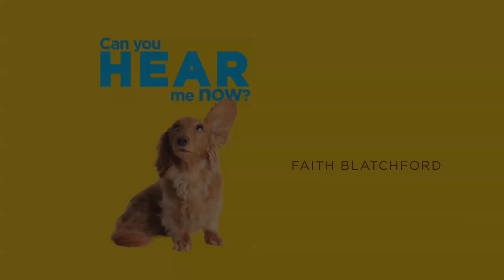Can You Hear Me Now - Faith Blatchford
Number of DVD's : 1
Number of CD's : 1
Does Father God want to talk with you? Faith lays down a foundation for His desire to to be in constant communion with you and biblically establishes the case. This teaching enables you to discover blocks in your hearing and empowers you to deal with them. You will learn how to increase your ability to hear God and go to the next level in your personal relationship with Him and in your ministry to others.